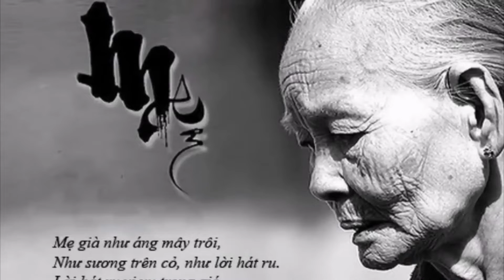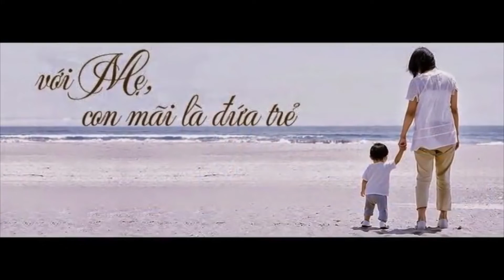Gánh mẹ _ Ánh Duyên thần tượng Bolero 2019